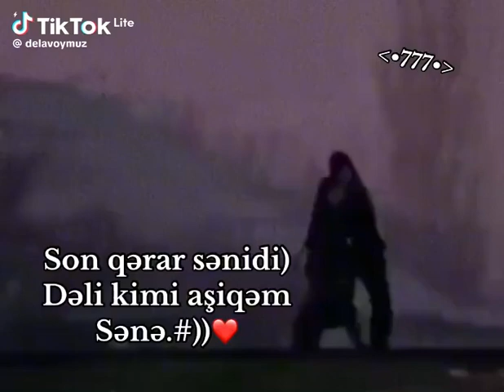deyrlim❤♾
‎🥰🤗🫂💜 kişisinden video